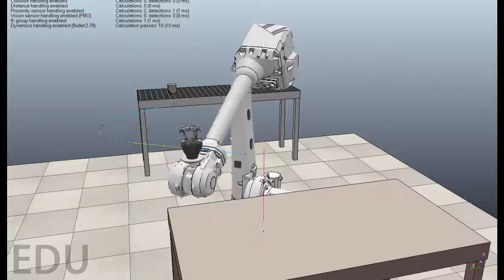Simulación de trayectoria, estación de trabajo robotizada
Programa de simulación: CoopeliaSim, Edu Version 4.1.0